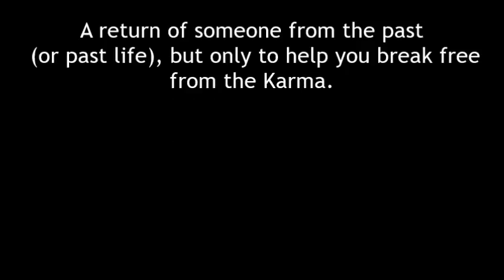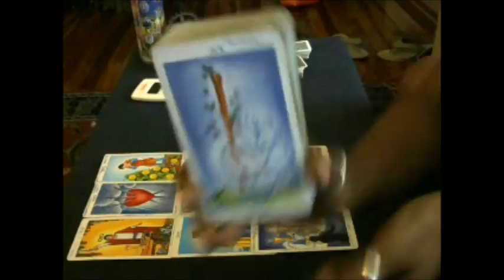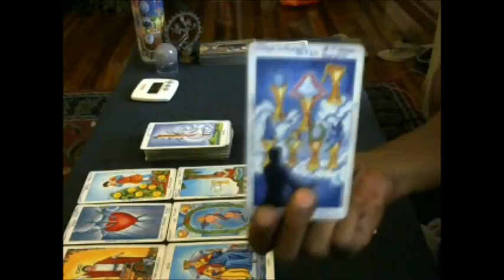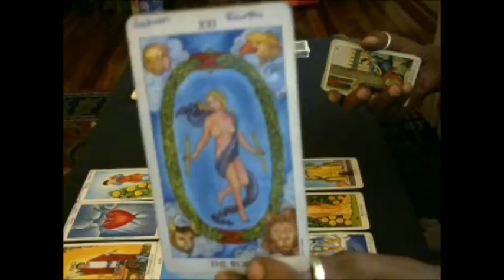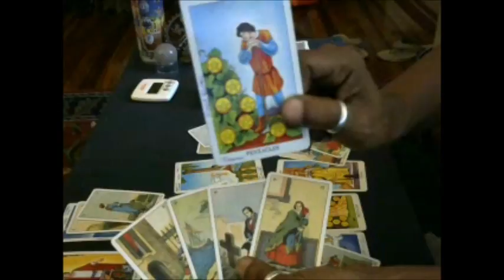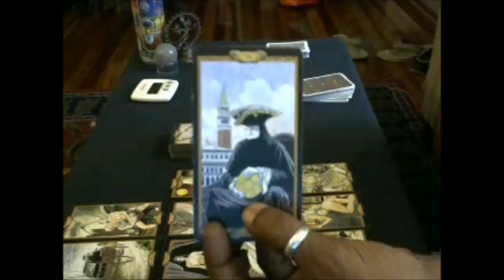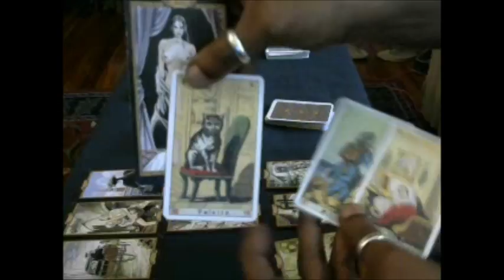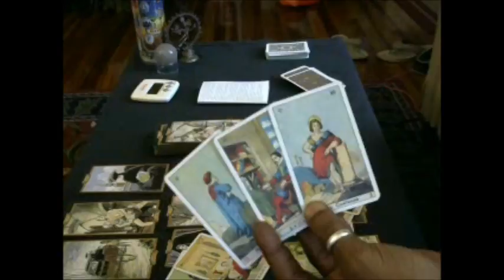The Open Reading #5. October 9 2016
Hello Travelers.
Here's the 5th video in The Open Reading Series.
This is a general reading and the messages will NOT resonate with everyone.  If you'd like more clarity into your situation, consider booking a personal tarot card reading or one of my other services.
Until when...